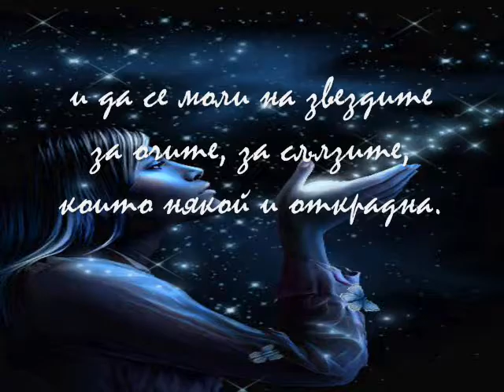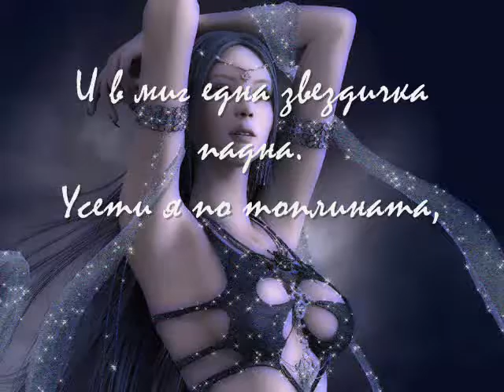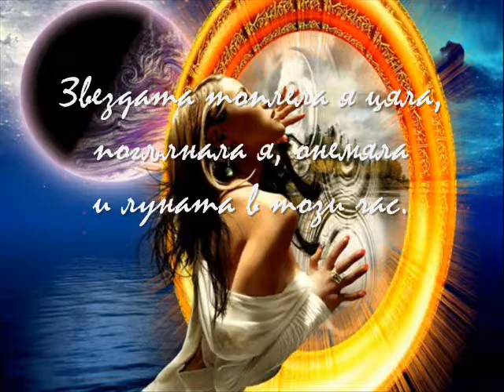Prikazka za princesata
Prikazka za princesa poezia A.H.T.